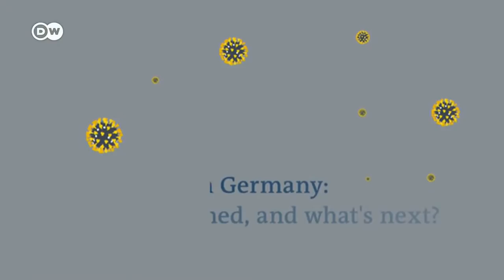COVID crisis in Germany: How it happened and what's next? | DW Live Talk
Germany's total coronavirus death toll passed 100,000 on Thursday. At the same time, some hospitals are at the point of being overwhelmed by COVID-19 patients. Many experts agree that Germany's fourth COVID wave could have been avoided. Most of the people who have died of the coronavirus recently were unvaccinated.

Where does the country stand?  What does this mean for the incoming government?